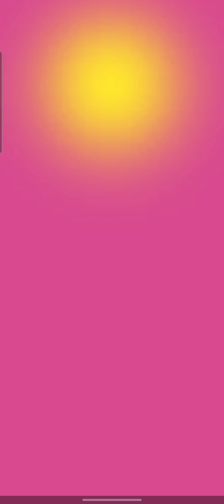Pvz Heroes - Immorticia vs Chompzilla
Immorticia vs Chompzilla